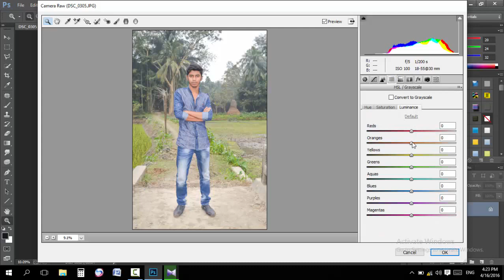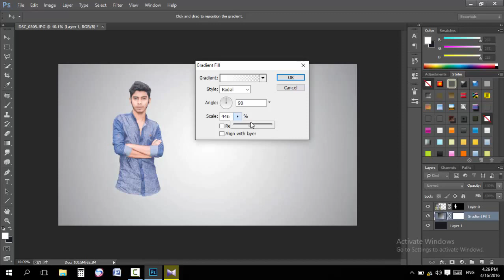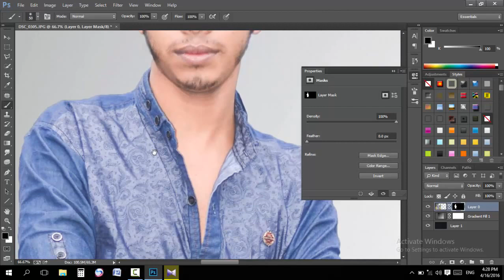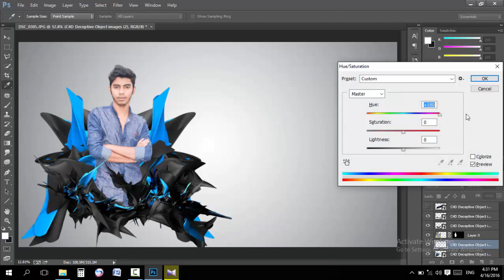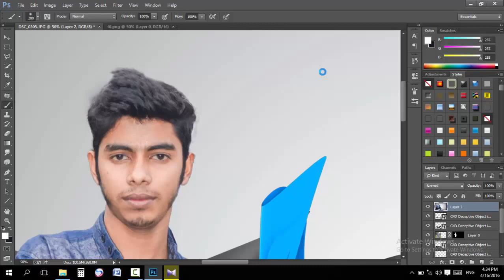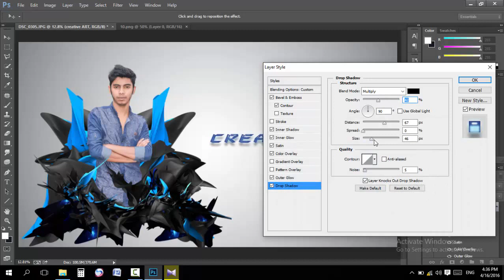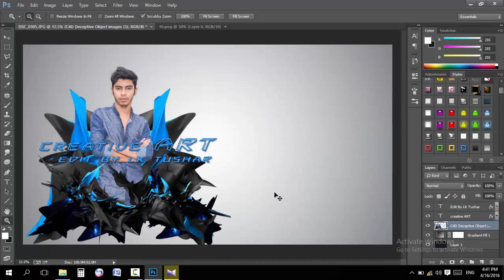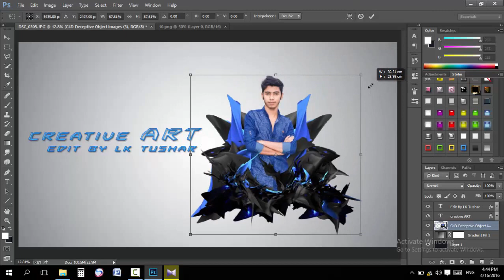Abstract Artwork Photoshop Tutorial Photoshop Manipulation Tutorial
Lk Tushar Photoshop Tutorials